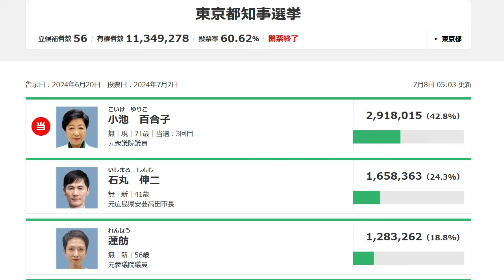立憲共産党 終了へ 蓮舫が惨敗で